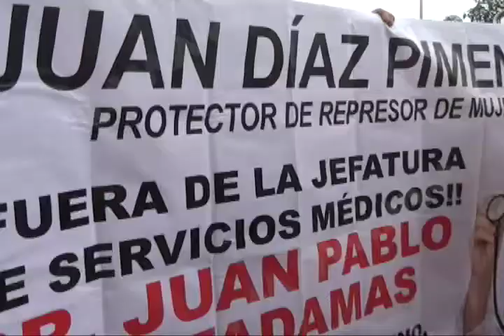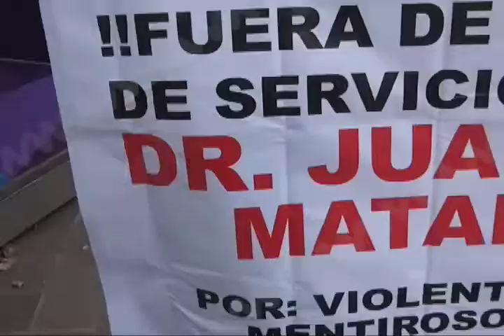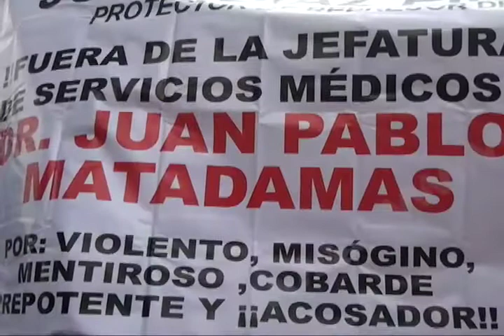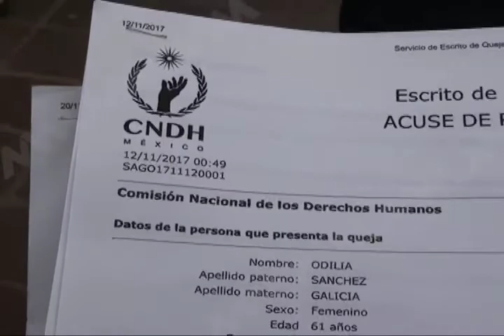Denuncian violencia, misoginia y acoso por parte de Juan Pablo Matadamas